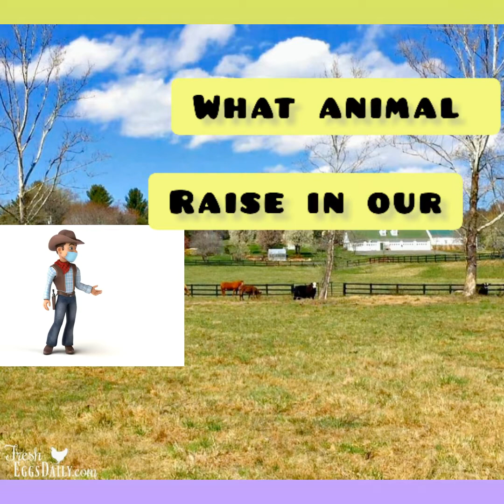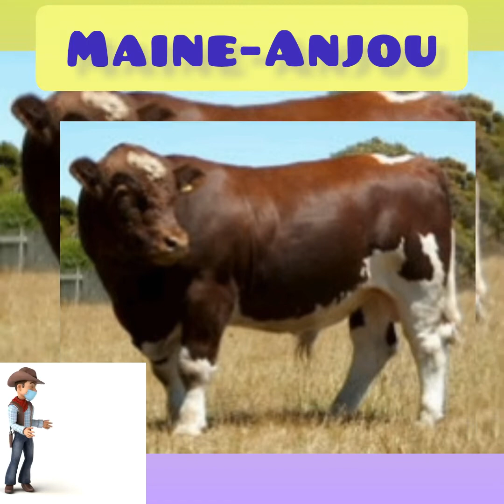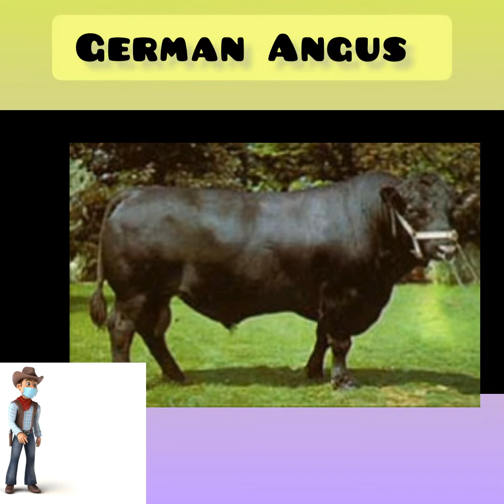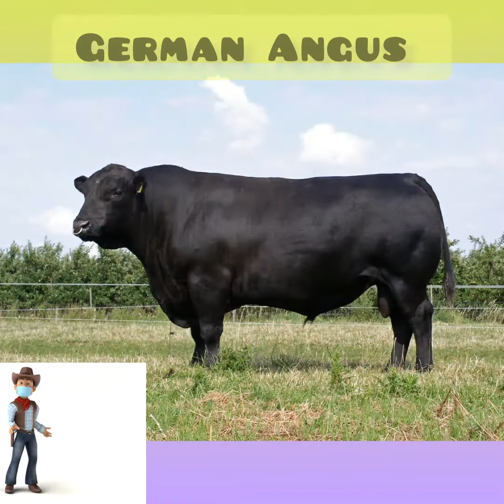The Top 5 Biggest Cattle Breed in the World.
Top 5 Biggest Cattle  Breed in the World

1.) Chianina Cattle
2.) South Devon Cattle
3.) Maine-Anjou Cattle
4.) Glan Cattle
5.) German Angus Cattle